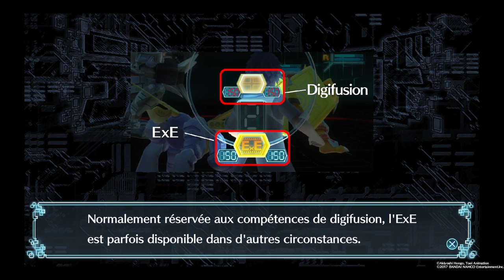DIGIMON WORLD NEXT ORDER | Découverte FR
MAJ du 04/02 : 202.4 MO
Graphical change:
Lighting has been improved

Gameplay changes:
Added a tutorial video explaining sniping mechanics
Tweaks to Lada driving mechanics
Minor AI tweaks